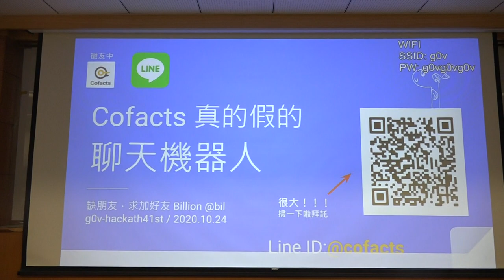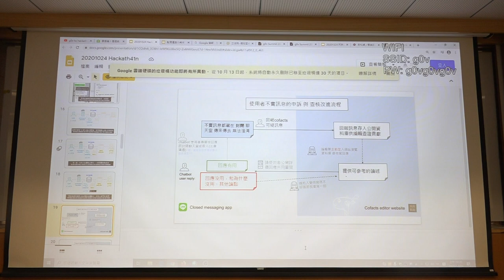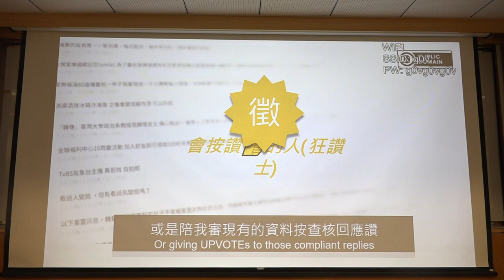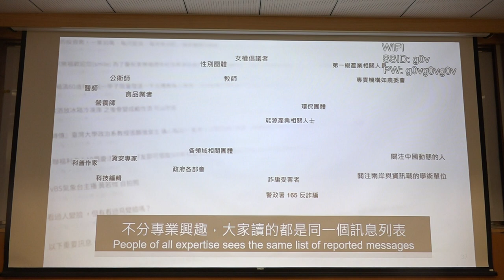g0v tw hackath41n — 提案 — Cofacts 真的假的 ／ 比鄰bil — 八週年黑客松